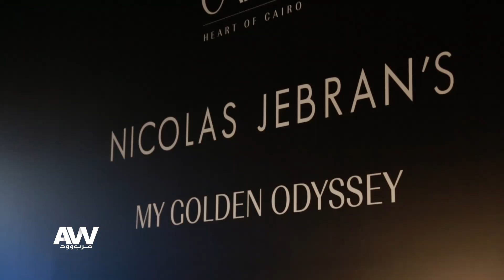عرب وود | تغطية خاصة لعرض أزياء المصمم العالمي نيكولا جبران بحضور نجوم الفن